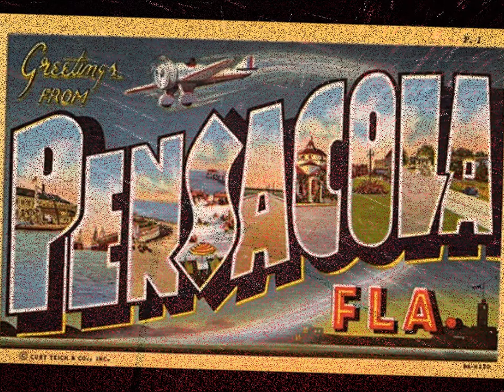HarbinGer - "Florida Rain" - Official Youtube Video 2015 - CCR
Hello Viewer  and Thank You for your Funding, FAN/Friend-Ship and Support!
 The Video in which you are viewing is a: "Single" and  "TOUR" Promotional Trailer for the Band: "HarbinGer"

HARBINGER  is the Original House Band Created for "the LIVE with Bennie Show!" (WPRK 91.5)
by Executive Producer: Bennie McDonald jr

LIVE with Bennie Show!

"LIKE" or "COMMENT" to Register for Free CD (P&H)* and Prizes